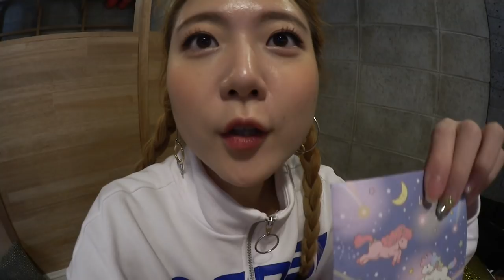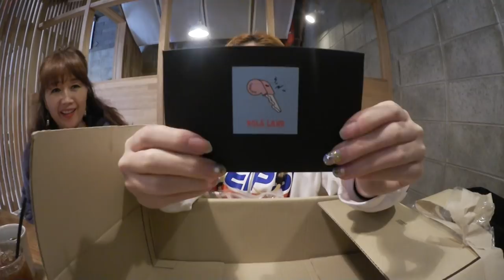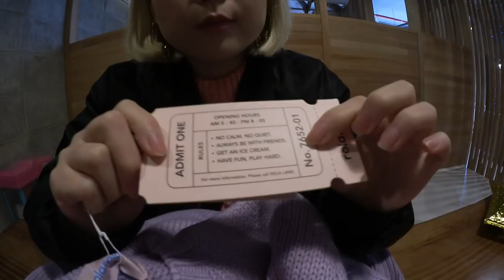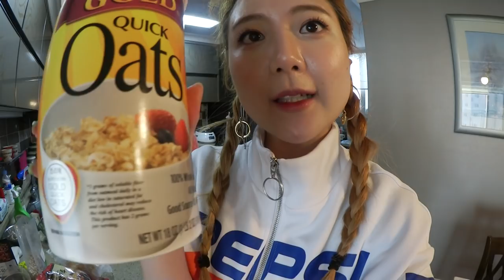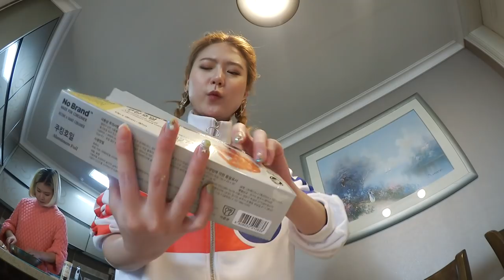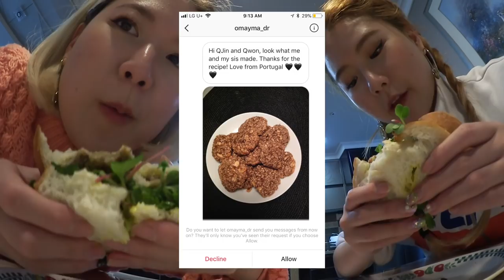Korean Vlog: Cooking Veggie Burger, New Sweaters from Rolarola!! | DTV #77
Country: South Korea
State/Province: ChungcheongNam-Do
City: Gongju-City
Address: Hanjeok2-gil 51-14 WooNam First-Vill 104-#701
Post Code: 32569

＋ Indonesia trip (Jakarta)🇮🇩
    ＼ Feb. 8th - Feb. 11th 2018
    ＼ We’ll announce meet & greet details soon!❤️

◐ Recipes & Sweaters ◑

◐ ON US ◑

◐ PRODUCTION ◑